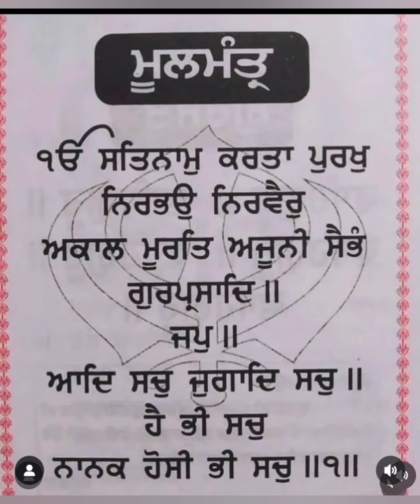mool mantar || ਮੂਲ ਮੰਤਰ || dhan dhan guru nanak dev ji || ਵਾਹਿਗੁਰੂ ji